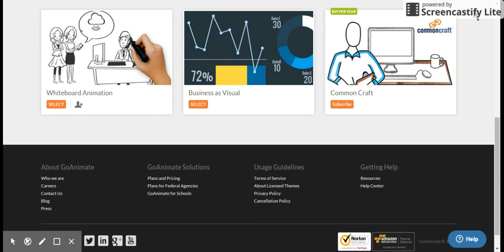The Update On The Make A Video Page